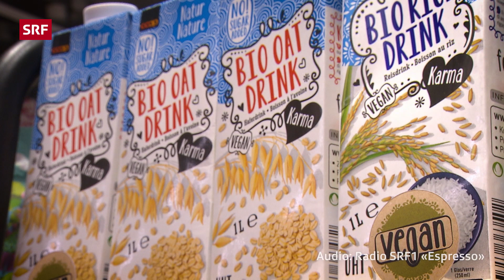Pflanzendrink Boom – wie klimaschädlich ist Milch neben Alternativen? [1/4] | CO2ntrol | SRF Wissen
Milch – die Klimakillerin? 😱
🥛 Milch hat einen Einfluss auf unser Klima. Die Milchindustrie macht drei Prozent aller Treibhausgas-Emissionen weltweit aus. Auch deswegen steigen immer mehr Konsument:innen auf pflanzliche Alternativen um.

🌾 Pflanzliche Milchersatzprodukte wie Hafer- oder Sojadrinks boomen. Die tierische Milch 🥛 wird zunehmend als Klimakillerin abgetan. Tatsächlich sieht die Klimabilanz des weissen Goldes nicht sehr gut aus. Aber auch beim Konsum der pflanzlichen Alternativen müssen Dinge beachtet werden.

Wie klimaschädlich die tierische Milch ist und warum immer mehr auf pflanzliche Alternativen umstellen erklärt dir Jara in unseren Videos.

Falls dir das mit dem Auswählen etwas zu schnell ging, hier geht's direkt zu deinen Lieblingsteilen:

⏰ Jeden zweiten Mittwoch um 17:00 eine neue Folge «SRF CO2ntrol»

◾ Leitung: Thorsten Stecher
◾ Redaktion SRF CO2ntrol: Ariane Meier, Christian Seewald, Lya Saxer, Dennys Gadient
◾ Moderation: Jara Helmi

Das ist SRF CO2ntrol:
CO2ntrol - das interaktive Klimaformat von SRF. Hier bekommst du alltagstaugliche Tipps, Expert:Innen-Wissen und einfache Erklärungen zu komplexen Problemen. Jeden zweiten Mittwoch um 17:00 eine neue Folge «SRF CO2ntrol»